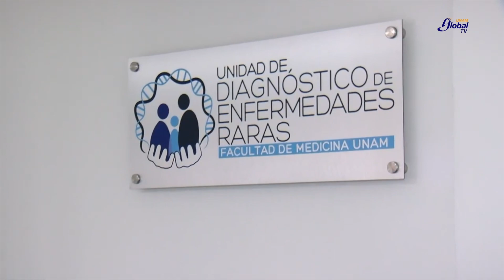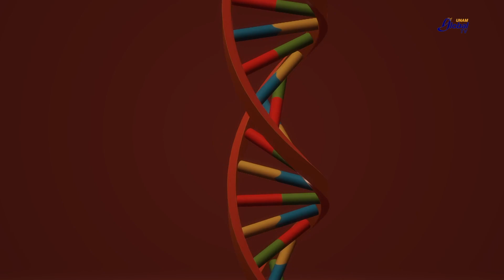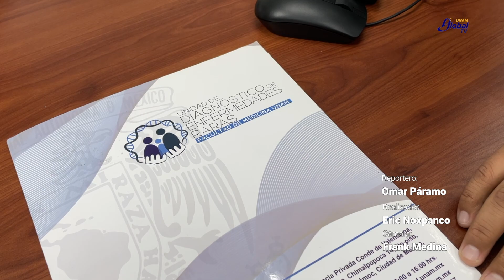UNAM OFRECE UNA ALTERNATIVA PARA QUIENES PADECEN ENFERMEDADES RARAS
¿Sabe usted que son las enfermedades raras? En México, se estima que hay unos ocho millones de personas con alguna de ellas. El 80 por ciento de estos males son de índole genético y la mayoría de las y los afectados carecen de un diagnóstico.

Para hacer frente a este problema, la UNAM creó en 2022 la Unidad de Diagnóstico de Enfermedades Raras, donde se realizan perfiles genéticos para tener resultados más certeros.